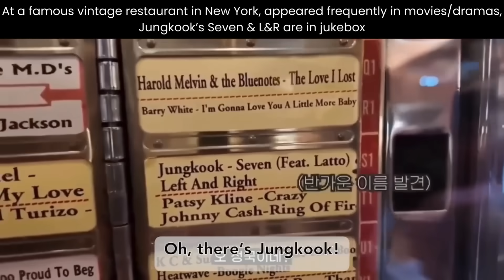(Part 1) Korean Shows Mentioning Jungkook